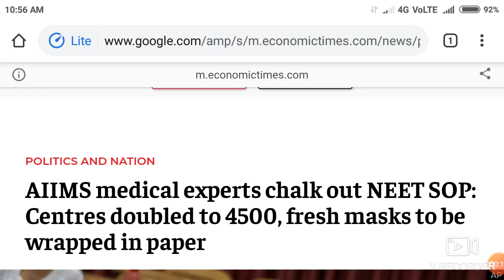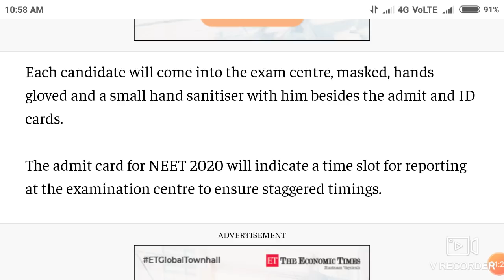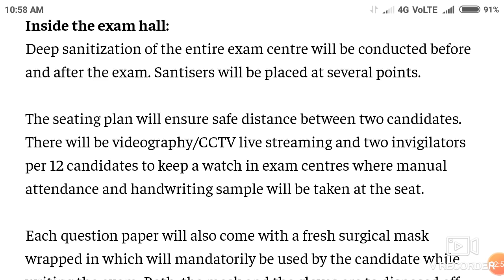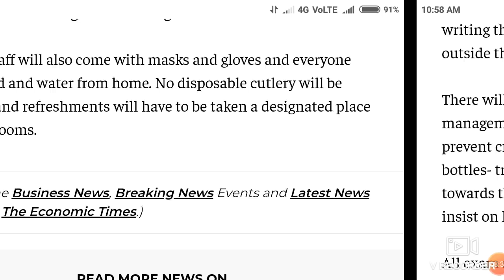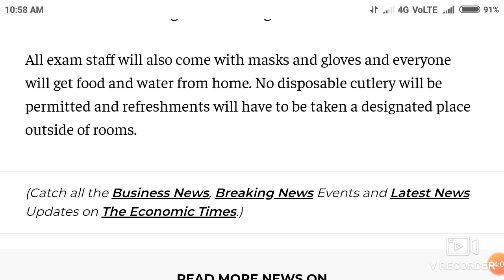Neet Exam 2020 || कैसे conduct होगी, 13 September 2020 को NEET exam 2020 ?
In this video I telling about the Neet Exam 2020 || कैसे conduct होगी, 13 September 2020 को NEET exam 2020 ?

Harsahay Chopra